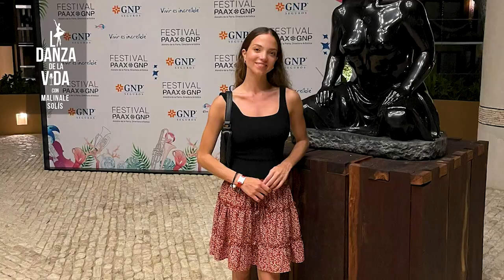YGP - Ivana Bueno, Martha Sahagun y César Corrales en "La Danza de la Vida" Ep. IV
El programa “La Danza de la Vida con Malinale Solís” tiene como objetivo la difusión del quehacer de artistas de talla internacional, nacional y jóvenes talento mexicano en el mundo de las bellas artes. En el episodio 4 de la serie “YGP México impulsando los sueños del talento mexicano”, nuestra conductora Malinale Solís, presenta a dos jóvenes bailarines que van consolidando sus carreras profesionales dentro del Reino Unido: Ivana Bueno en el English National Ballet y César Corrales dentro del Royal Ballet, dos de las mejores compañías de ballet clásico alrededor del mundo. Dentro de la misma emisión, tenemos a la Mtra. Martha Sahagún Morales, promotora incansable de jóvenes talentos mexicanos e iniciadora de la alianza estratégica entre el Youth America Grand Prix y el YGP México. Desde el año 2004.

 Ivana Bueno, inició sus estudios en Fomento Artístico Cordobés en Córdoba, Ver, y los concluye en la prestigiosa L´Academie Princesse Grace de Mónaco, oportunidad que se le brindó al participar dentro del YGP México, al obtener una beca para estudiar dentro del pequeño principado europeo.  Una vez graduada, se incorpora al English National Ballet, que en aquel momento se encontraba bajo la dirección artística de la bailarina Tamara Rojo. Dentro de la compañía, es ganadora del título a la Artista Emergente 2020, que se otorga al que se considera mejor elemento juvenil. Ivana continúa con una carrera en ascenso al ser promovida a Primera Artista.

Por su parte, César Corrales, bailarín cubano-candiense se encuentra bailando en el Royal Ballet, la compañía de ballet más antigua del Reino Unido y poseedora de una importante tradición clásica que lleva el sello de su fundadora Dame Ninette de Valois. Corrales inició sus estudios al lado de sus padres, ambos bailarines profesionales, posteriormente, continúa sus estudios en el Canada´s National Ballet School. Siendo aún estudiante, obtiene el papel principal dentro del musical Billy Elliot en Chicago y Toronto (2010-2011). Al término del compromiso con el musical, Corrales gana el Grand Prix Award y el Premio al Arte dentro del Youth American Grand Prix, ambos en el 2014. Actualmente, Corrales es bailarín principal en el Royal Ballet, desempeñando los principales papeles dentro del amplio repertorio que maneja la compañía.

Disfrutemos conociendo este par de talentosos bailarines y la historia detrás de la historia del YGP México a través de la Mtra. Sahagún.  Develemos juntos, algo del misterioso y apasionante mundo de la danza.

Estreno en redes  domingo 25 de septiembre  a las 19:00 hrs por LoDeHoy Morelos, Dix TV 10.1 y todas las redes del programa La Danza de la Vida con Malinale Solis.
Estreno en TVeo televisión veracruzana canal 41 y 80 lunes 26 de septiembre 18.30 hrs con retransmisión diaria.